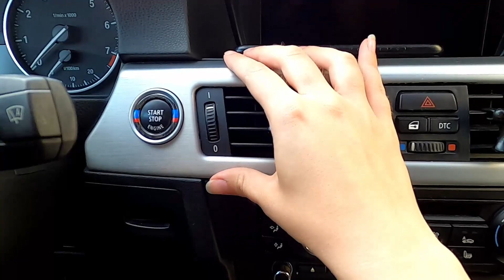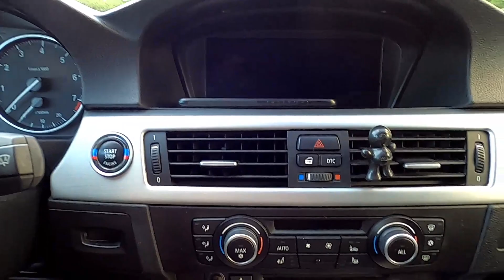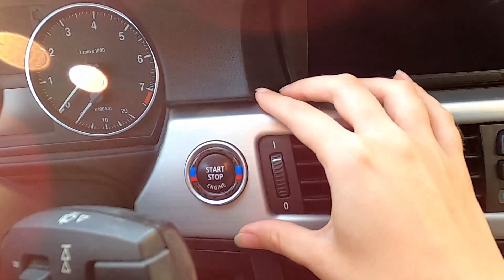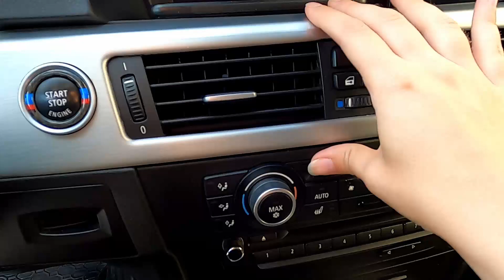WATCH ME BE BLONDE xD / SHOULD I LOWER MY BMW E90?